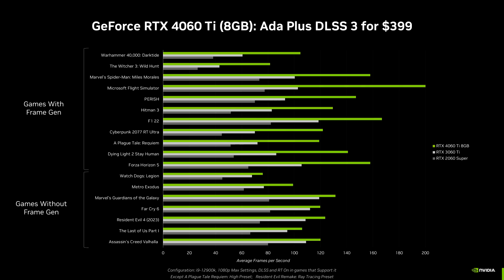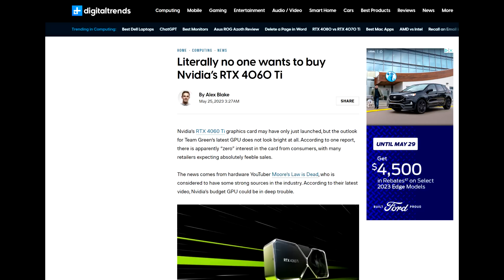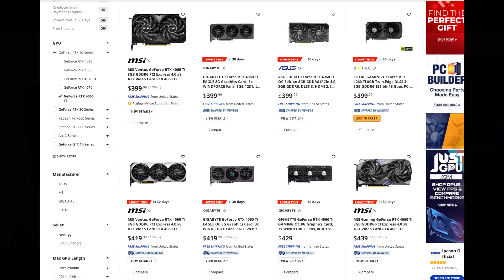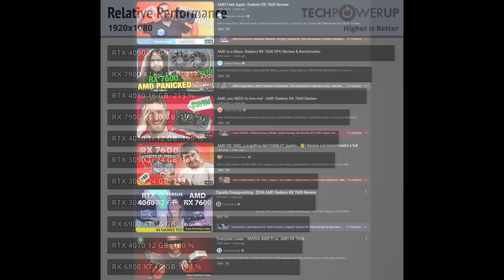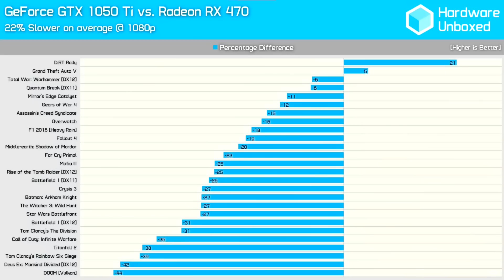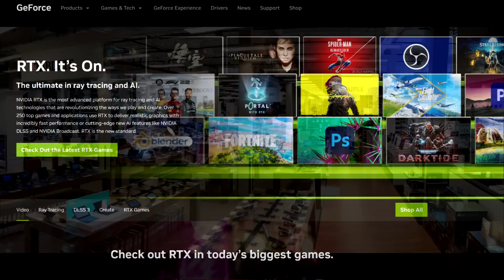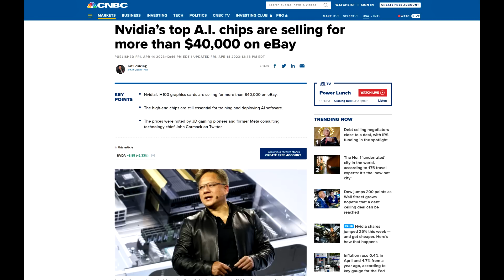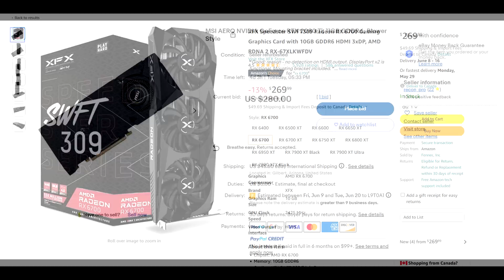Nvidia & AMD Kill The Mainstream GPU Market - Everybody Loses But Them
Reviews that have followed after Nvidia and AMD launched their mainstream GPUs the RTX 4060 Ti and RX 7600 respectively have been just utter terrible. There’s just no way these companies couldn’t have seen this coming. The messaging is clear they just don’t care at all about the mainstream PC gaming market. Nvidia actually released a GPU that costs the same as their last gen 2020 model and in some ways performs worse. Its basically a DLSS3 update. Meanwhile AMD decided to release another underwhelming GPU to add to the pile, not knowing they’re going to be cannibalized by their own last gen parts and a $30 discount wouldn’t be enough to entice people instead of going for the RTX 4060 at $299. Regardless they’re focused on the datacenter and going forward they can keep ruining the entry-level and mainstream market since at the end of the day its just a duopoly.

TEST SPECS
CPU: i7-13700K 5.5GHz P-Cores, 4.5GHz E-Cores, 4.9GHz RING
CPU Cooler: Arctic Liquid Freezer II 360 AIO
RAM: Patriot Viper Venom RGB 6800MT/s C34 manual tuned timings
Motherboard: MSI Z790 Carbon Wifi
GPU: MSI RTX 4090 Gaming X Trio
SSD: Corsair MP600 Pro 4TB
PSU: EVGA 1000 G3

Does Your CPU Matter for 4K Gaming - Retesting My RTX 4090 With Intels i7-13700KF 21 Games Tested